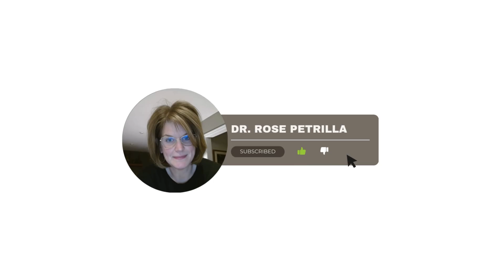Keto, Carnivore & the Adiposity Quotient: The #1 Body Ratio to Track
If you’ve been relying on BMI or the scale to measure your health, it’s time for a smarter upgrade. In today’s BioHack Thursday, Dr. Rose introduces the Adiposity Quotient (AQ)—also known as the waist-to-hip ratio—and why it’s one of the most important markers of metabolic health.

She breaks down how to measure it, what your number means, and how a ketogenic or carnivore lifestyle can help you lower your risk of insulin resistance, heart disease, and metabolic syndrome—without spending hours in the gym.

👉 This is one of Dr. Rose’s favorite biohacks for fat loss and inflammation reduction. Don’t miss it.

📏 Track your AQ, not just your weight.

🧬 Looking for coaching support? Dr. Rose has limited 1-on-1 and group coaching spots opening soon.